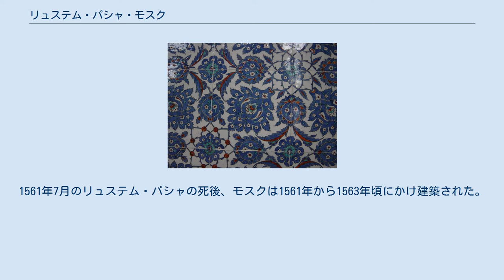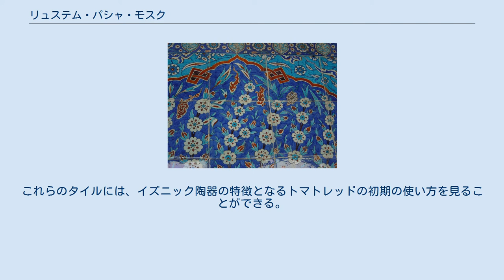リュステム・パシャ・モスク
ミマール・スィナン
リュステム・パシャ・モスク（Rüstem Pasha Mosque、トルコ語: Rüstempaşa Camii）は、トルコ、イスタンブールのエミノニュ（Eminönü）地区にあるモスクである。
オスマン帝国、スレイマン1世の時代に建造された。
 リュステム・パシャ・モスクは、大宰相リュステム・パシャ（Rüstem Pasha）（スレイマン1世の娘ミフリマー（Mihrimah）の婿）のために、オスマン帝国の建築家ミマール・スィナン（Mimar Sinan）が設計したものである。
1561年7月のリュステム・パシャの死後、モスクは1561年から1563年頃にかけ建築された。
 このモスクは商店街の2階に建てられており、商店街に入居している店舗の賃料はモスクの維持に役立てられている。
Hasırcılar通りに面したアーチをくぐり、細く、曲がりくねった階段を上ると、モスク横の広い中庭へと続いている。
2つあるモスクの入口には、5つのドーム状の庇がある（ポーチ参照）。
 リュステム・パシャ・モスクは膨大な量の優美なイズニックタイルで知られている。
多種に渡る美しい花柄や幾何学模様によって、ポーチの前面だけでなく、ミフラーブ、ミンバル、壁、円柱、ポーチの外側にいたるまで覆われている。
これらのタイルには、イズニック陶器の特徴となるトマトレッドの初期の使い方を見ることができる。
特にポルチコからメインエントランスにかけての大きなパネルにおいては、初期のダマスカス陶器の配色の特徴である、セージグリーンやダークマンガンパープルで装飾されている。
このようなタイルを惜し気なく使い作られたモスクは、イスタンブールにおいて他にはない。